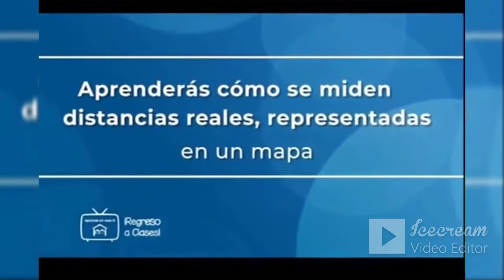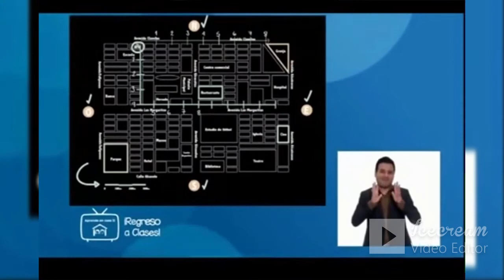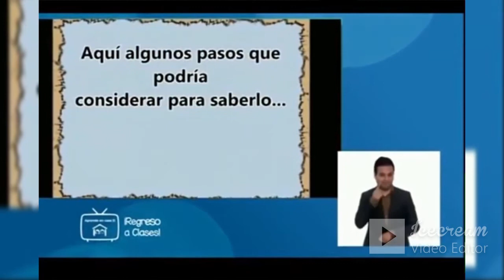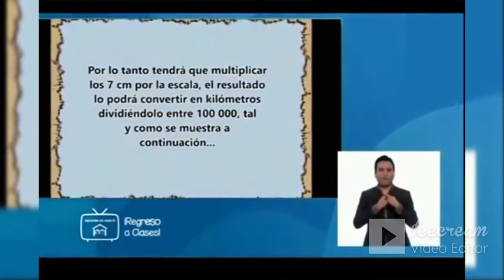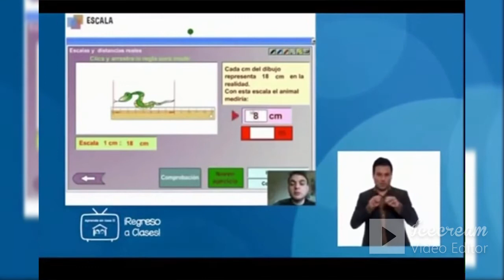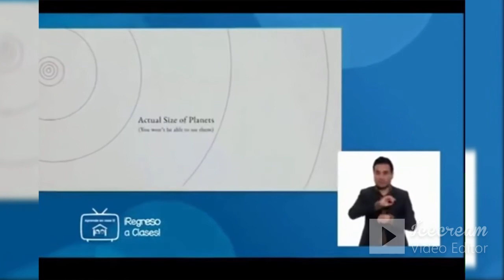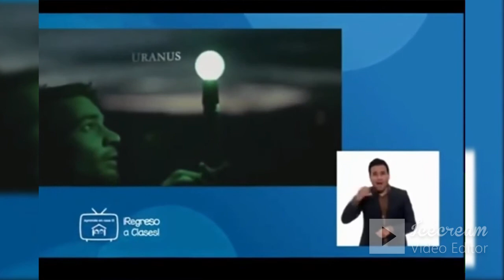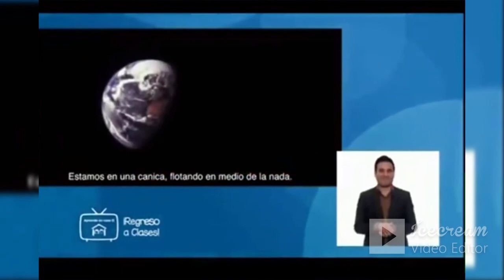Aprende en Casa II 1° secundaria Matemáticas 7 septiembre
AprendeEnCasa2 con la repetición y resumen del programa de 1° grado de secundaria en la materia de Matematicas